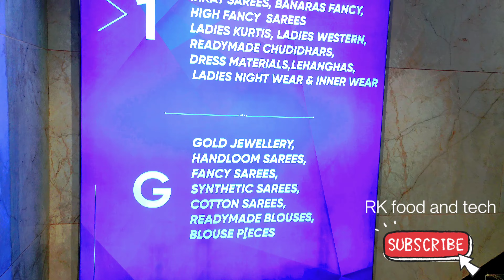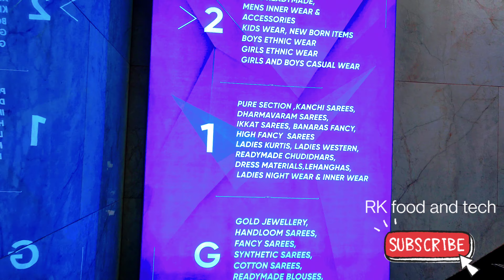shop openCmr shopping#cmrCM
cmr cmrshoppingmall ongole famous opening jaibalayya heroine ఒంగోలులోని కర్నూల్ రోడ్ లో కేబి రెస్టారెంట్ కి ఎదురుగా స్టార్ట్ చేశారు టైము మార్నింగ్ నుంచి నైట్ 10 దాకాCMRnew shop opencmr shopping mallCMR ONGOLECmr shopping mall ongole